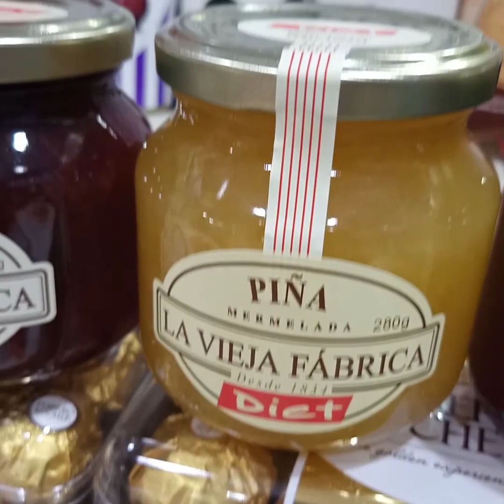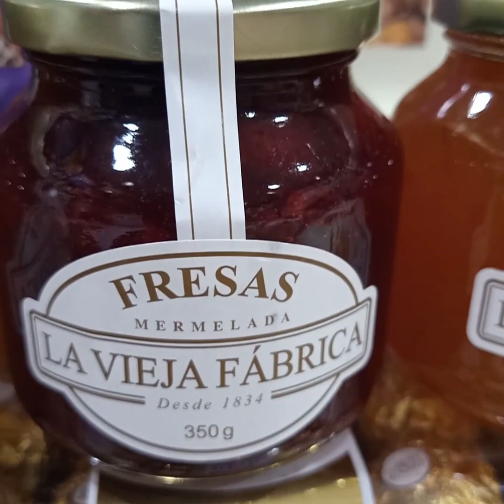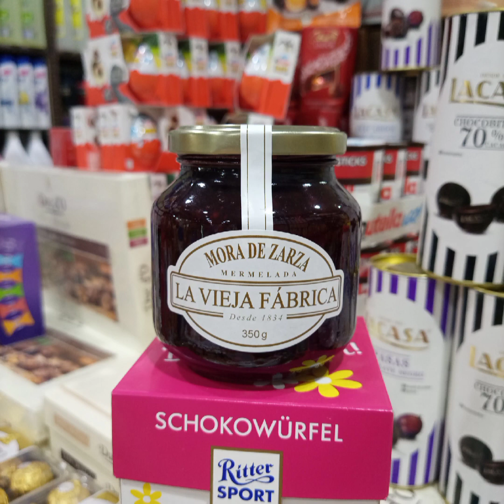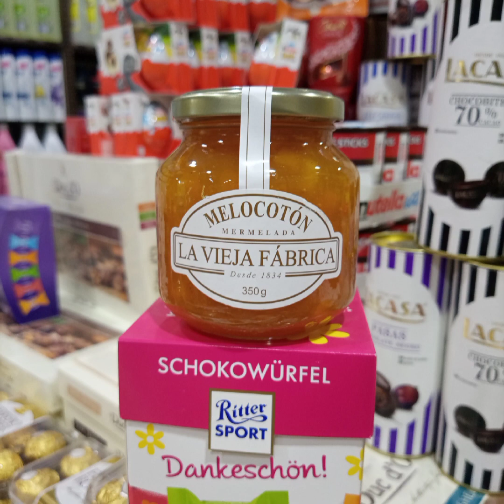confiture la vieja fabrica 😍😍😍